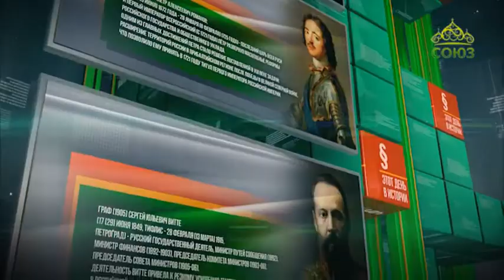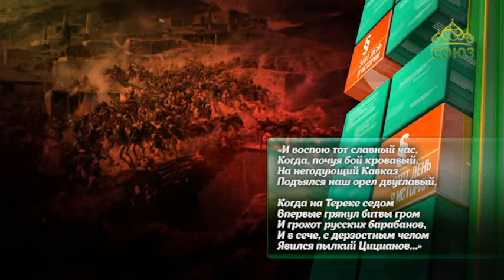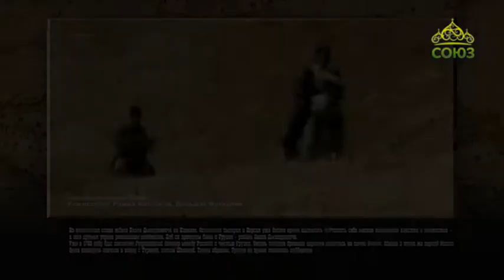Этот день в истории. 19 сентября 2017г. Павел Цицианов – генерал от инфантерии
19 сентября 1754 года родился Павел Цицианов – генерал от инфантерии, один из самых успешных полководцев Кавказских войн, был вероломно убит под Баку.